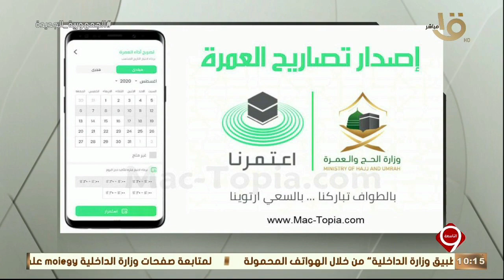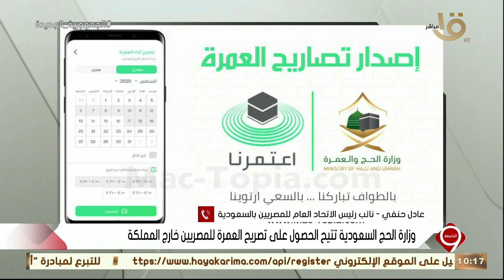التاسعة| وقف إعلان للملابس الداخلية يسيء للأطباء - وزارة الحج السعودية تتيح تصريح العمرة للمصريين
التاسعة| وقف إعلان للملابس الداخلية يسيء للأطباء - وزارة الحج السعودية تتيح تصريح العمرة للمصريين.. الحلقة الكاملة 3-4-2022